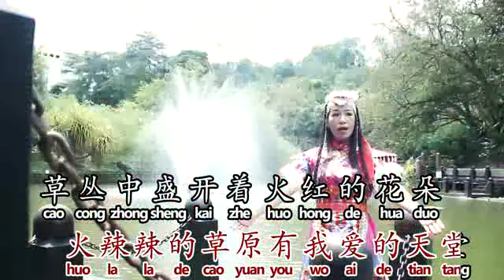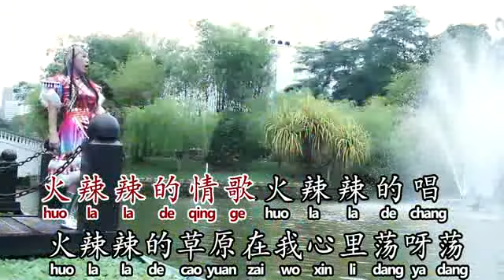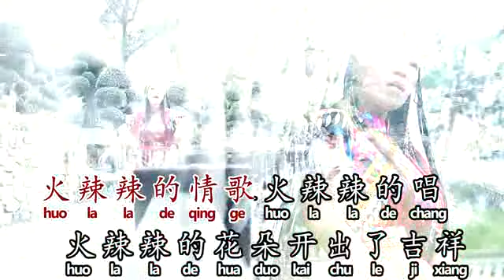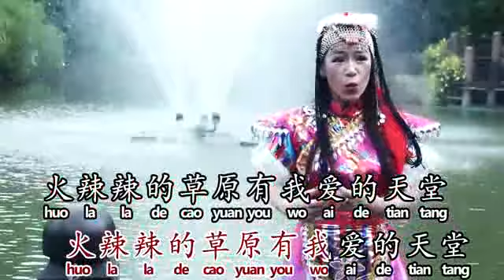[魏丽梅] 火辣辣的情歌 -- 想你想你泪滴 (Official MV)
魏丽梅 -《想你想你泪滴》